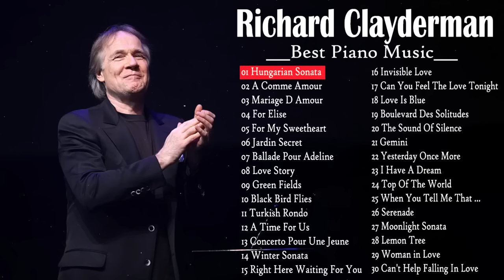Richard Clayderman Greatest Hits Full Album 2022 🎧 Best Songs of Richard Clayderman 2022